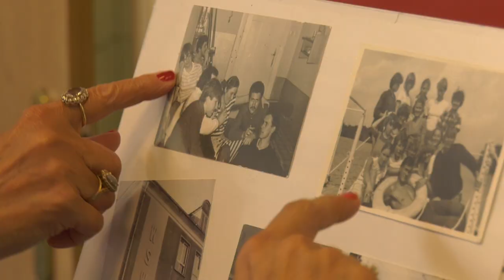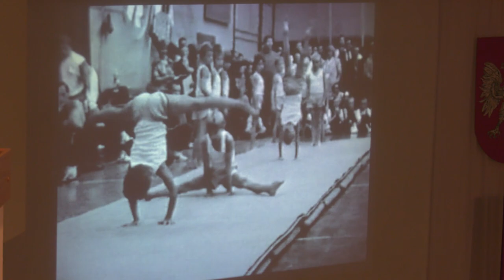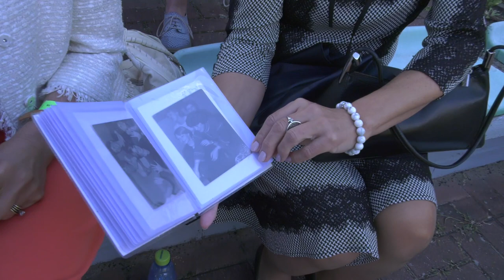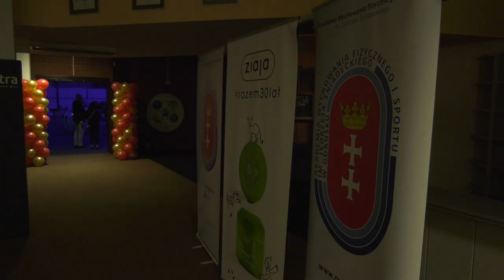50 lat AWFiS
W dniach  6-7 września gdański AWFiS obchodził jubileusz swojego istnienia.